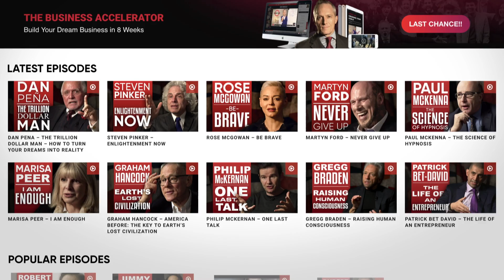AVOID EXPLAINING PSYCHEDELIC DRUGS WORK TO STRANGERS - Dr. Robin Carhart-Harris | London Real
Today's guest is Dr. Robin Carhart-Harris, the psychologist, neuroscientist and Head of the Psychedelic Research Centre at Imperial College London.
'Yours' is the world's first organisation dedicated to the research of mind-altering substances and focuses on three key areas of study: mental health, social science and neuroscience.
He was the first in the world to investigate the effects of LSD using modern brain imaging, and the first to study psilocybin – the active compound in magic mushrooms – for treating severe depression. Robin Carhart-Harris is also conducting groundbreaking neuroimaging research with MDMA and DMT.